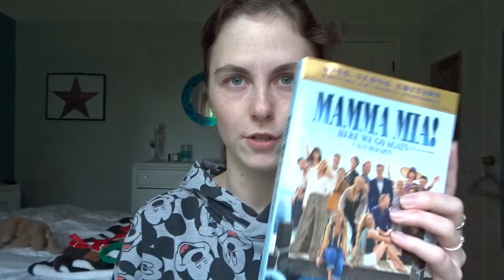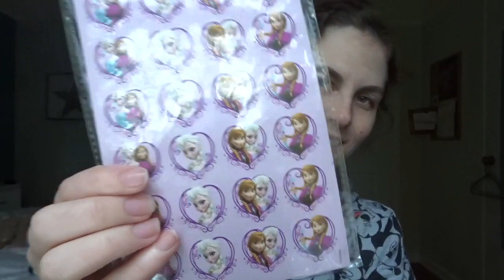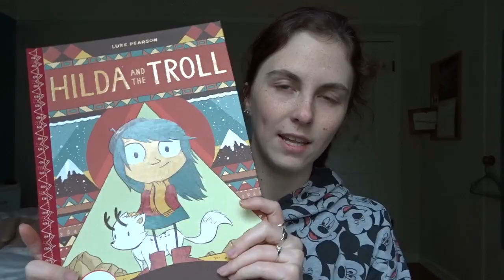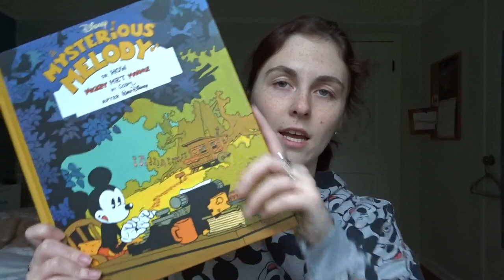21st Birthday Haul! | Olivia Simpson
*Insta Xmas Q&A Submissions start Dec. 17th*

Xoxo Olivia